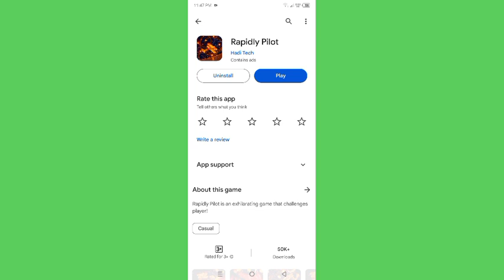Rapidly pilot App | Rapidly pilot App Real Or Fake | Rapidly pilot App live Withdraw Proof | Eran